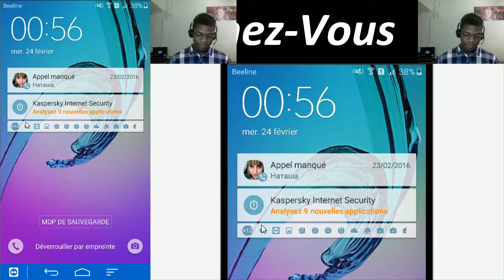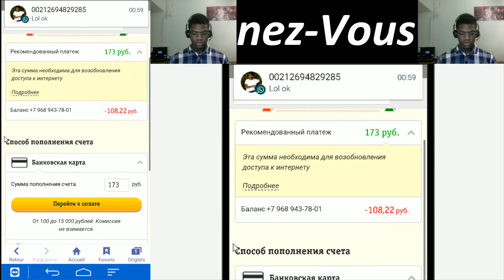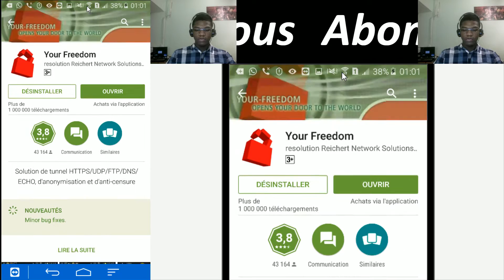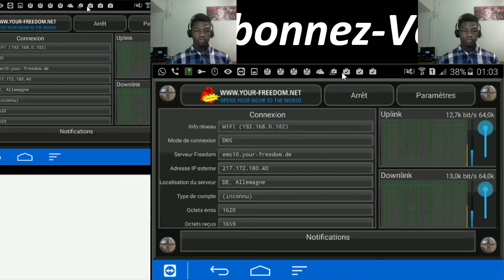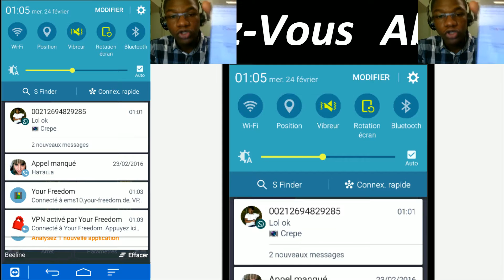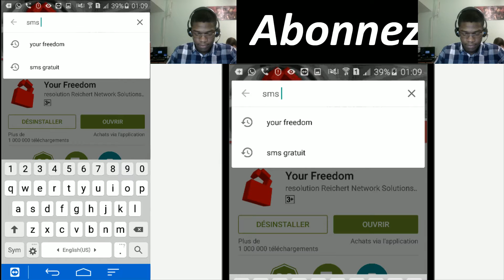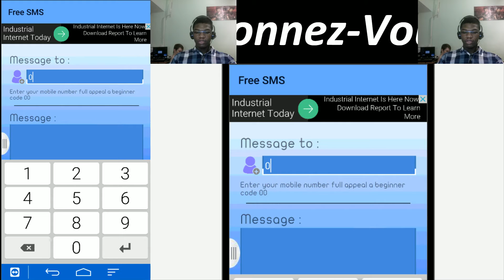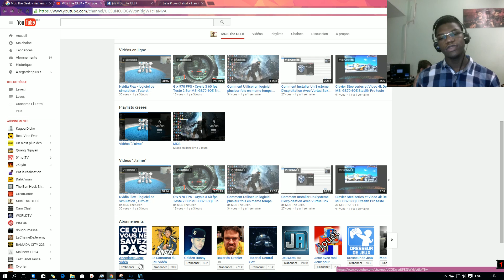Surfer Gratuitement Sur Internet Et Envoye Des SMS Gratuits Sur Android Sans Forfais ET Sans Credit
Partagez La Video Avec Vos Amis Ils Seront Contents De Vous :)